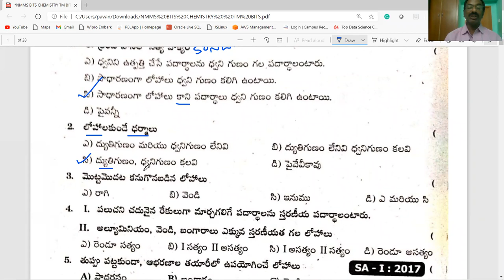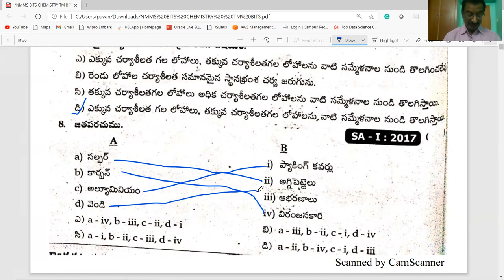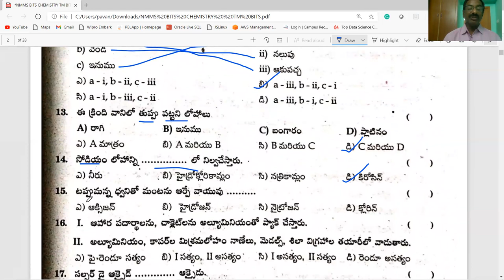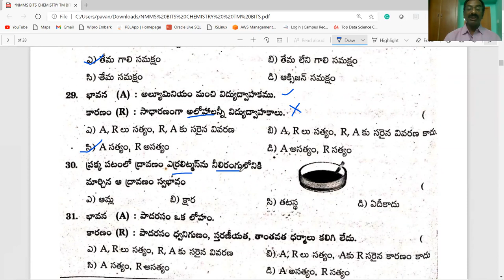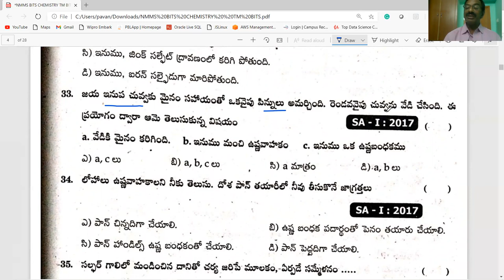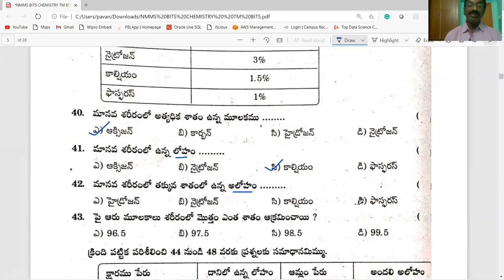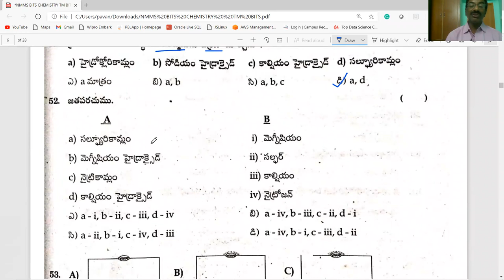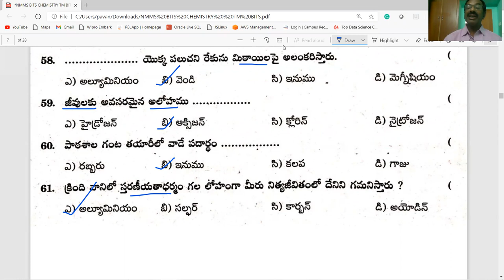NMMS / లోహాలు—అలోహాలు BITS PART-2 / PHYSICAL SCIENCE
THIS VIDEO PROVIDES INFORMATION ABOUT  లోహాలు—అలోహాలు  BITS  PART-2 / CLASS-8/ PHYSICAL SCIENCE / USEFUL FOR NMMS / AP &TS/ TET/ DSC/ ALL OTHER COMPETITIVE EXAMINATIONS